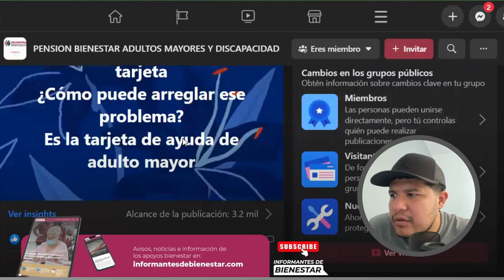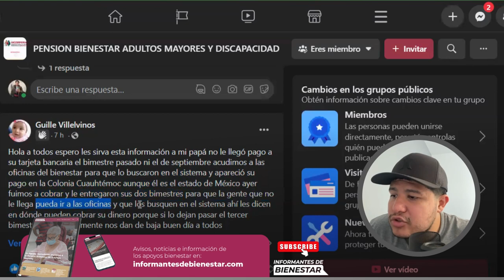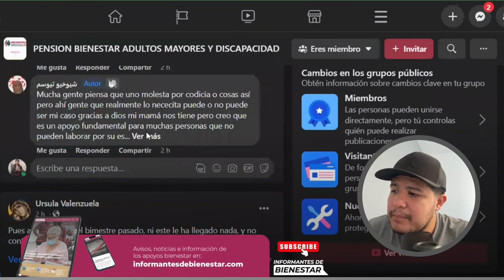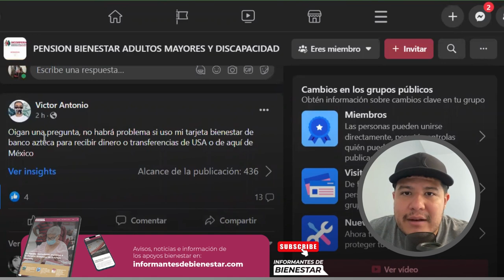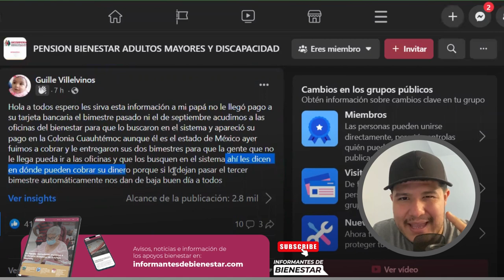Confirma pago retroactivo por 7700 pensión Adultos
A través del grupo de la pensión bienestar adultosmayores más confiable en facebook, compartio haber recibido pago doble tras visitar una oficina de bienestar. Te comparto la información.